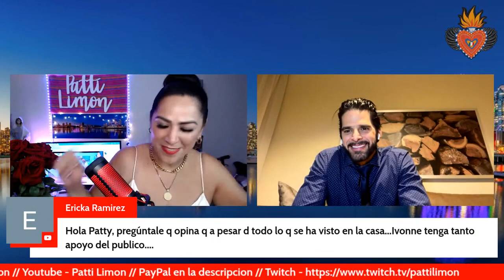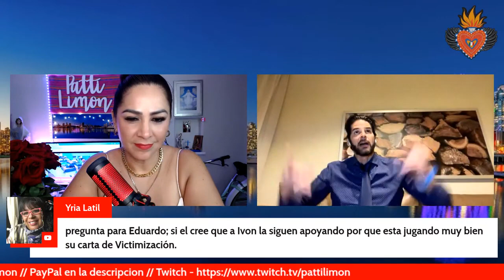EL OTRO LADO DE LA MONEDA LA ENTREVISTA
PLATICA CONMIGO EN VIVO!!
MANDAME UN MENSAJE EN INSTAGRAM!

LA CASA DE LOS FAMOSOS TODAS LAS GALAS SERAN EN VIVO EN FACEBOOK Y TWITCH LINKS AQUI!

Sigueme!

Donaciones y apoyo!

Vancouver
RPO Davie
BC V6G 0B7